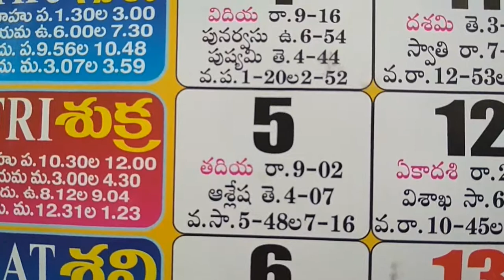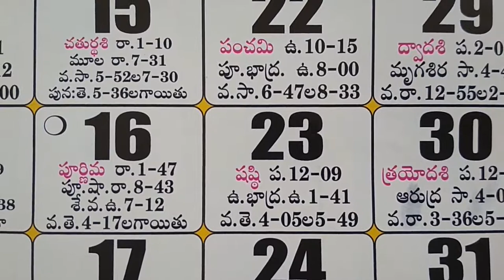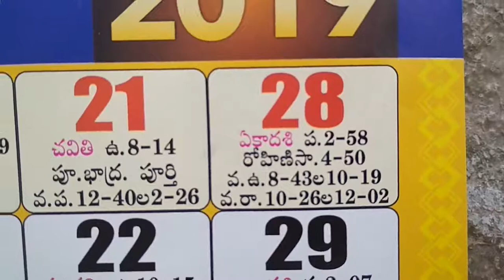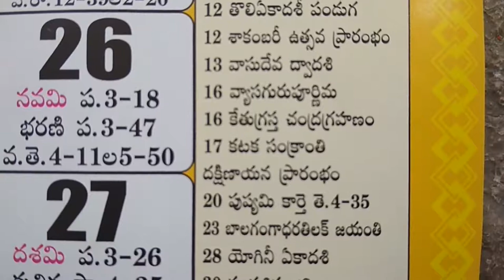July month telugu calendar panchangam hindu festivals year 2019 | Telugu Calendar Important days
2019 calendar july telugu, 2019 july telugu calender, 2019 july calendar telugu,  2019 july telugu calendar template,

2022 calendar videos...

2019 july calendar telugu,
2019 telugu calendar july,
2019 telugu july calendar,
2019 telugu calendar july month,
2019 july telugu calendar Indian festivals,
2019 july telugu calendar,
2019 july calender of telugu,
2019 telugu calendar july,
2019 july telugu calender,
2019 july calendar telugu,
2019 july telugu calendar public holidays,
2019 ka telugu calendar july,
2019 telugu calendar july,
2019 telugu panchangam july,
2019 telugu calendar july month,
2019 july telugu calendar,
2019 telugu calendar july,

The main purpose of hindu telugu panchangam is to check various hindu festivals and auspicious time (Muhurta, subha gadiya).
In the hindu system various element of panchangam constitute auspicious and inauspicious moments by combination of weekday-tithi, weekday-constellation, weekdays-tithis-constellations.
Telugu Calendar Important days July 2019.
telugu calendar highlights.
Monthly calendar sheets for telugu people.
Telugu calendar monthly events and Important days.